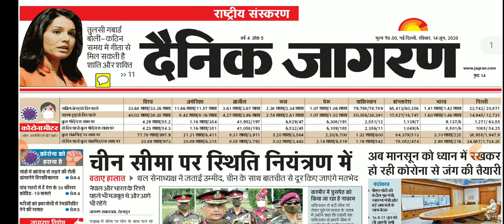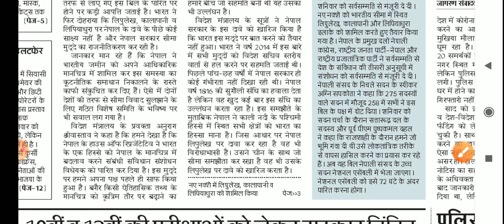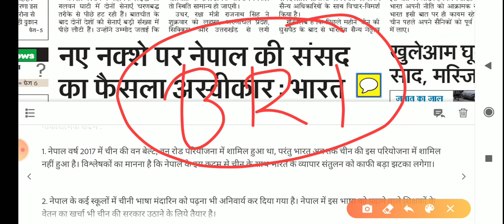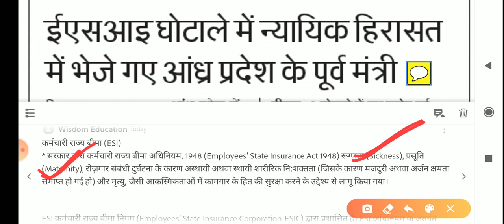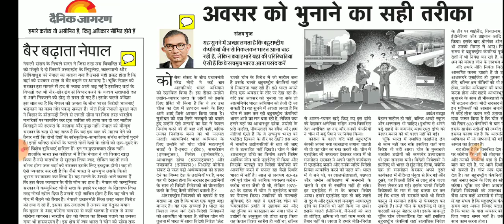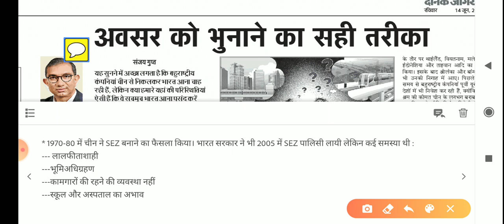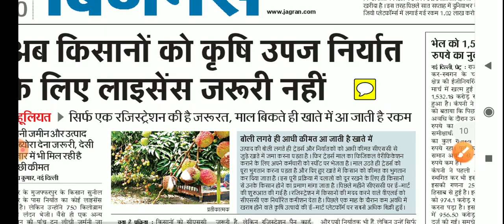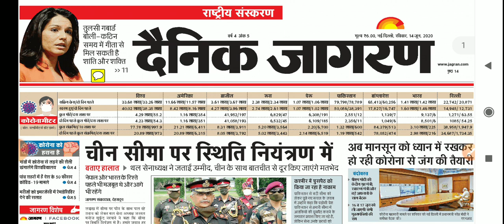दैनिक जागरण कैसे पढ़ें?? 14th June 2020 | UPSC/STATE PCS | R S PATEL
Dainik Jagran Complete News Analysis | Dainik Jagran News Analysis | UPSC news Analysis | Mains Question Analysis | CurrentAffair Analysis | The Hindu Analysis | current affair in hindi | upsc 2020 preparation | 66th bpsc preparation in hindi | 7th JPSC prepration in hindi| Mains Prepration in hindi | Dainik Jagran | IAS 2020 | Dainik jagran in hindi